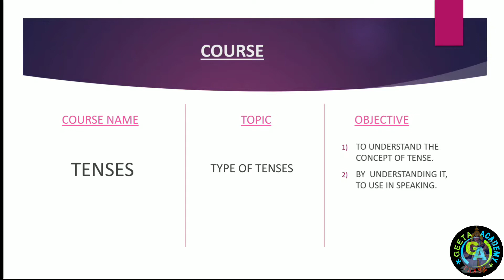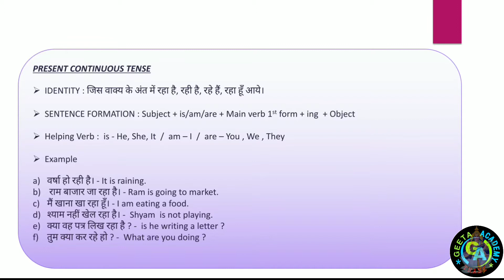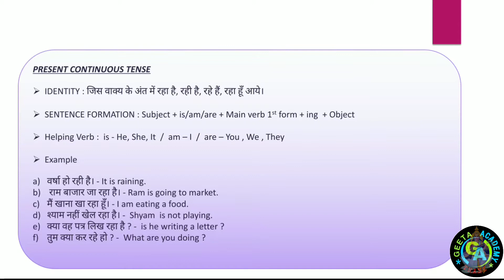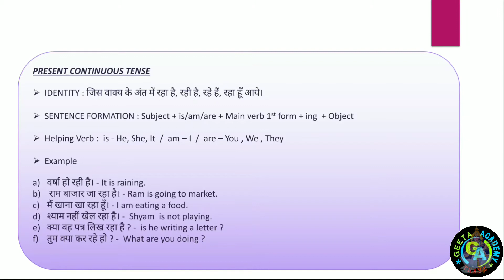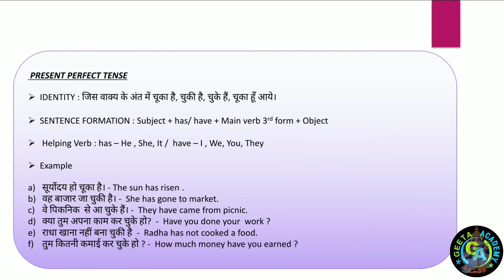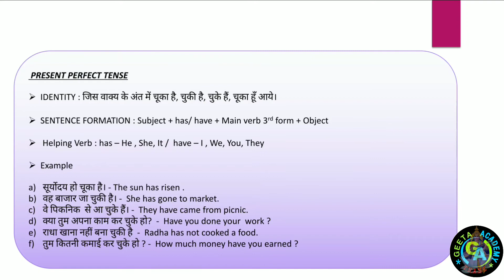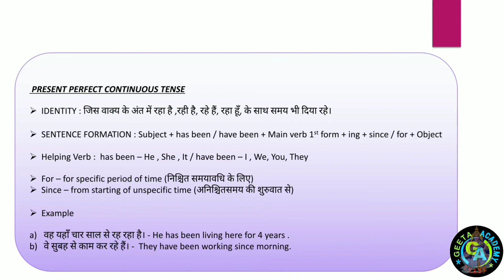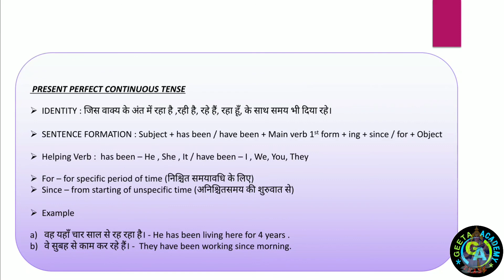English Grammar and Learning Courses || Tense || Session-1 ||By Geeta Academy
This video is a part of our English grammar and learning sessions. We will take more than 15 grammar session. for more details watch complete video.